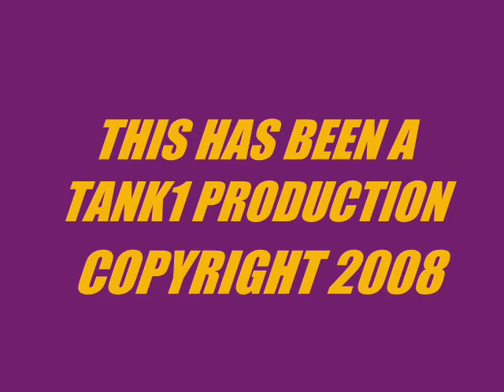EAST CAROLINA TRUCK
ECU nascar truck winning California 2008